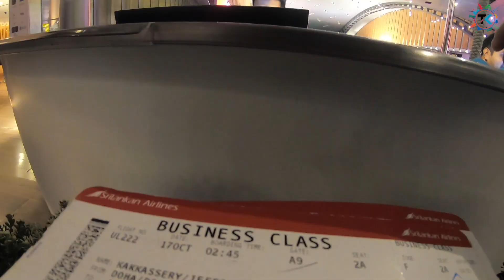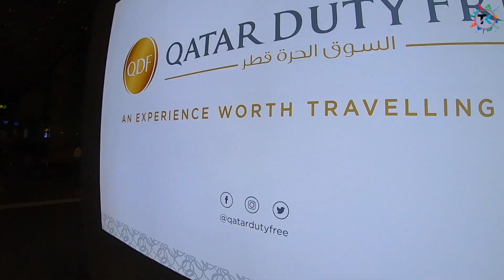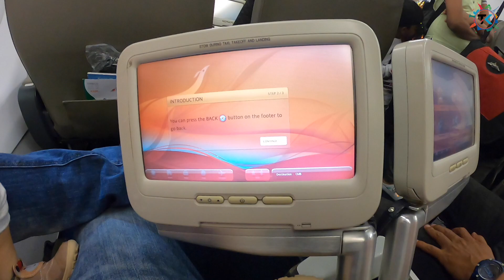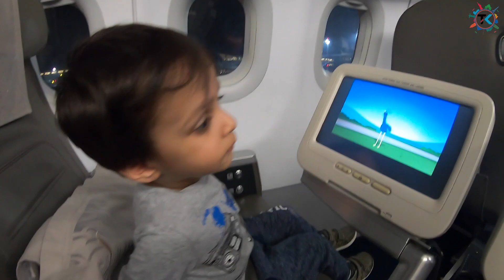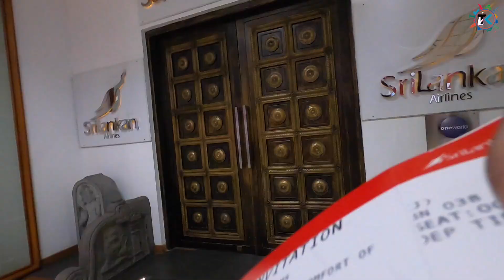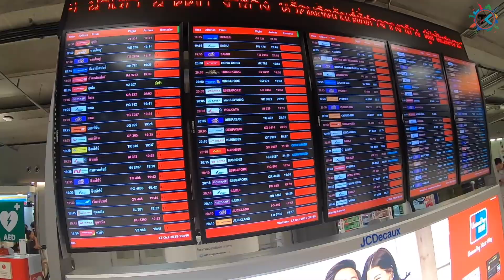Sri Lanka Airport Bangkok Airport Suvarnabhumi Arrivals | Hamad International | Flying with Kids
In this video we share our travel experience from Qatar's Hamad International Airport to Suvarnabhumi Airport in Bangkok. We travelled Srilankan Airlines with a 2 hour transit in Colombo.

We strive to highlight the joys of travelling with kids in our videos.

Pscyhe